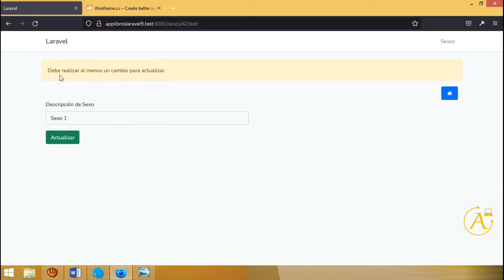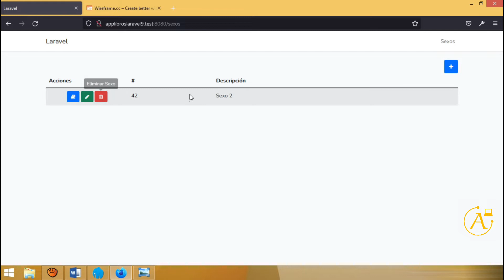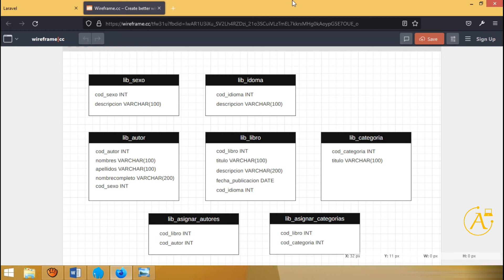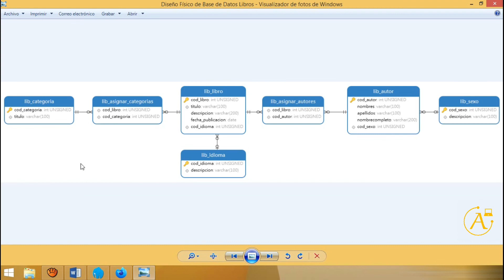Curso Básico Laravel 9 | Fin Sexos, Clase 33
Sistema de Administración de Libros | Curso Básico Laravel 9

Banco BCP:
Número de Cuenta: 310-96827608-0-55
Código de Cuenta Interbancaria: 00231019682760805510
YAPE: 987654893